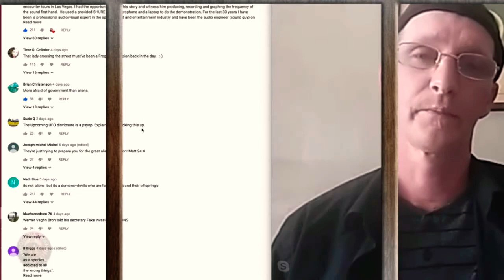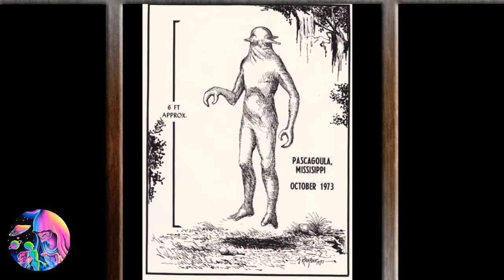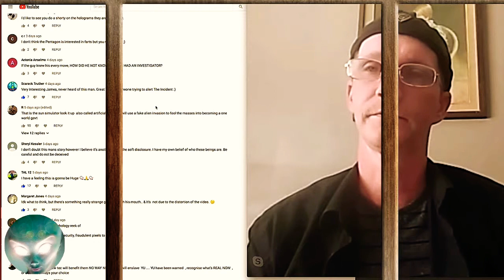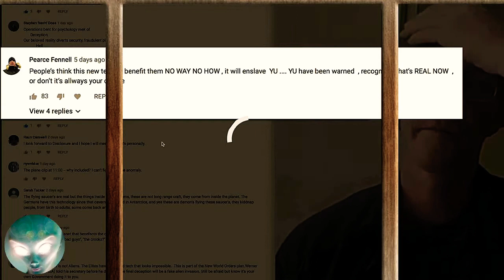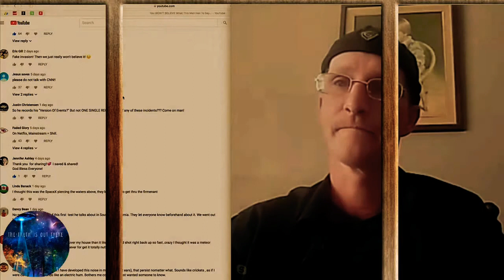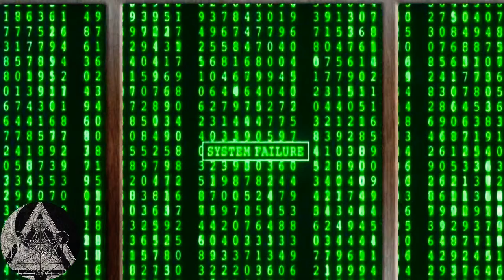MAN TELLS OF HIS ABDUCTION BY OTHERWORLDLY ENTITIES...E.B.E.S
"The Perfect  Policy for Anyone Who Thinks They Have Everything Covered"
Since 1987
Available Exclusively From
The Saint Lawrence Agency
319 The Hermits Trail

Take The Texas I.Q. Test*

a) do you have a sense of humor?
b) do you take this coverage seriously?
c) were your parents related before they were married?

( if you answer yes more than once - you do not qualify)

"Don't Leave Earth...Without It"
SSL site seal - click to verify
We Were The First to offer
Alien Abduction Insurance
Guinness World Records
2015!

As Seen in "Contact" Circa 1997
1999 Tampa Fox Interview
You Can't Get It...If You Don't Get It!
Same Day Digital Delivery
$ 19.95
Includes Gold Bordered Policy
Claim Form &
  Frequent Flyer Endorsement.
(Suitable For Framing),

Since 1987
a/k/a
The UFO ABDUCTION INSURANCE COMPANY
Single Lifetime Premium
$19.95 Digital or $24.95 Paper
Same Day Paper Shipping
$24.95
Frequent Flyer Endorsement,
  Claim Form & Shipping.
(Suitable For Framing), lO!???

~Congratulations, you found us! Now you can purchase one of the most unique gifts on the internet. Just enter the Policyholder & Beneficiary below and they will be able to say "Beam Me Up, I'm Covered"
"WATCH THIS MAN TELL HIS EXPERIENCE THAT HAS BECOME AN ALL TO FAMILIAR, WELL DOCUMENTED AND TERRIFYING ALIEN EXPERIENCE FOR MILLIONS WORLDWIDE!" "DO YOU HAVE A STORY TO TELL IF SO PLEASE SHARE YOUR EXPERIENCE WITH OUR VIEWERS!"...BY SENDING YOUR STORY, VIDEO, AND IMAGES TO;

COSMIC Tv./R.A.B.

"FOLLOW US ON; TWITTER/FACEBOOK/TUMBLER/PINTEREST.!".."ENJOY"